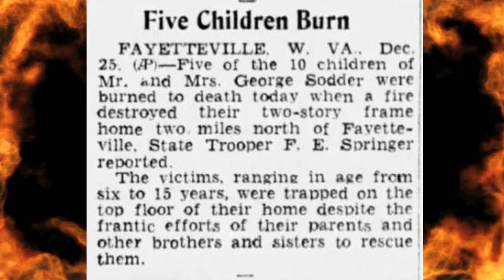the Sodder family mystery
What happened to 5 of the Sodder children in 1945 on that fateful Christmas morning?   Find out the whole story right here.

Official Graveyard Dance Merchandise

Please help our channel grow by liking and following us on social media. Thank you so much for being a part of the Graveyard Dance family.